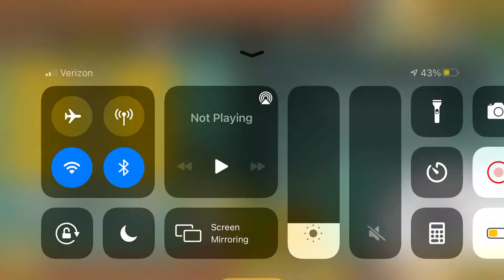Beating relic bun bun winning run battle cats #309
Bun bun perished about four second before this video was taken